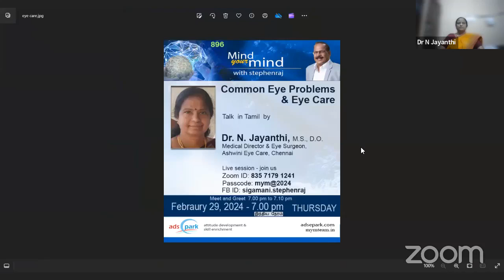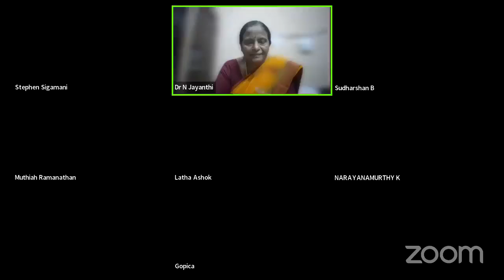Common Eye Problems and Eye Care - Dr. N. Jayanthi, M.S., D.O.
mind_your_mind_896
Common Eye Problems and Eye Care
Talk in Tamil by
Dr. N. Jayanthi, M.S., D.O.,
Medical Director and Eye Surgeon,
Aswini Eye Care, Chennai
February 29, 2024 - Thursday 7.00 PM

உளவியல் ரீதியான நெடுபயணம்